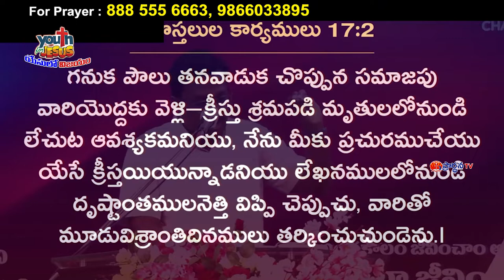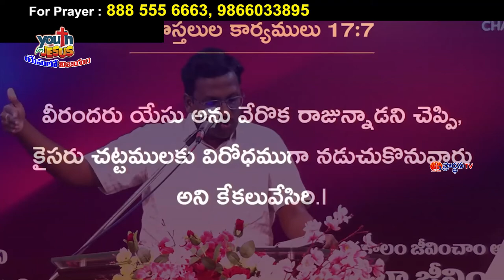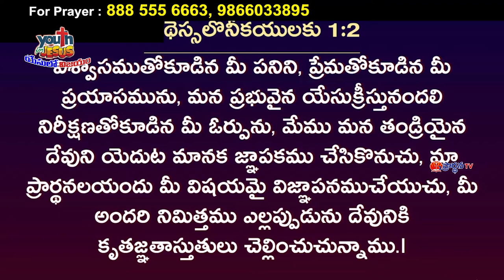john vijay garu ||3 9 22||అంశం:థేస్సలొనీక సంఘము పార్ట్ 1